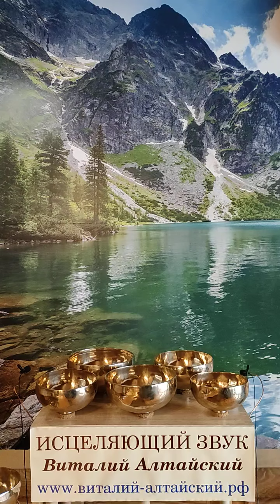Исцеляющий звук для Костей и Суставов. Слушайте до конца. Информация в описании под видео.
Подписывайтесь на мой канал, ставьте лайки и отправляйте Благодарность в поддержку моего канала на мою карту 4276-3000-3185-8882 (карта привязана к моему телефону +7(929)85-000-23) или на сервис Boosty для тех кто не в России, есть ссылка

 Коротко обо мне:
Я могу очистить, Исцелить человека, от любой порчи, проклятья, сущностей и подобного, всё это
делается по фотографии, на любом расстоянии.
Для этого пишите мне в Ватсап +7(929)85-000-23

Сущности, порчи, проклятья - это основные причины всего плохого у человека.

Моя карта для Поддержка канала: 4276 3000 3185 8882 (Виталий Александрович П.)
Для тех кто не в России, есть ссылка для отправки Благодарности:

Провожу индивидуальную помощь для очищения от порчи, проклятий, сущностей и подобного,  по фотографии, на расстоянии (дистанционно).

 Если у Вас есть ко мне вопросы, хотите чтобы я посмотрел Вас на наличие негативных программ (порчи, проклятья и тому подобное), пишите мне в Ватсап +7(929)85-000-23

Для просмотра вышлите свое фото, лицо, без очков и линз, сделанное сейчас, напишите имя и возраст.

ПОЛЬЗА от звука ПОЮЩИХ ЧАШ

Форма и применение уникального металлического сплава создают совершенно неповторимое сочетание звуков, которое нельзя воспроизвести с помощью других музыкальных инструментов. Мелодия поющих чаш распространяется в пространстве, наполняя его положительной энергией.
Наступает улучшение обмена веществ и кровообращения во всех системах человеческого тела. Происходят быстрая регенерация и обновление клеток, усиление защитных функций организма.

Слушайте поющие Чаши 3 раза в неделю в течение 4-6 недель. Для максимального эффекта, лучше слушать ежедневно. Конечно, это не означает, что вы должны слушать 24/7. Просто найдите свой собственный удобный график, например, утром, днем, вечером, и не пытайтесь слушать слишком много за один раз.
Найдите тихое и уютное место, где можно посидеть или полежать. Нет никакой специальной позиции, и вы можете держать ваши глаза закрытыми или открытыми. Вы даже можете слушать поющие Чаши в фоновом режиме во время вашей обычной повседневной деятельности

Благодарность — Дар, передача денег в пользу какой-либо организации или лица; а также добровольная оплата без принуждения, то есть оплата в благодарность за уже полученную услугу или финансовая поддержка творчества или деятельности человека. (Википедия)

Доверие - это самое важное из того, что создает благодатную основу для нашей работы, и до той поры, пока Вы наполнены сомнением и не доверием ко мне, положительного результата не будет. Ваше Доверие - важнейший элемент в нашей с Вами работе. Если Вы сами не верите в результат или сомневаетесь, не нужно обращаться ко мне за Помощью.